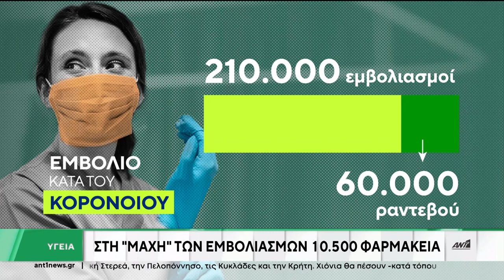ΣΤΗΝ ΜΑΧΗ ΤΩΝ ΕΜΒΟΛΙΑΣΜΩΝ 10500 ΦΑΡΜΑΚΕΙΑ